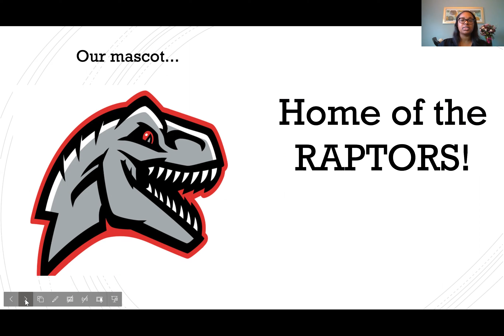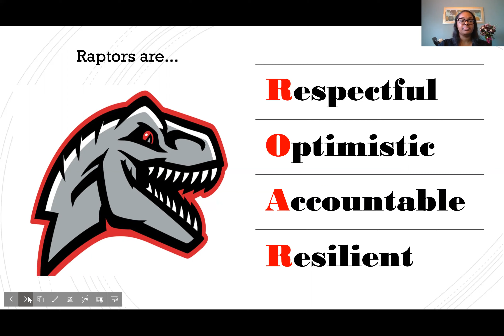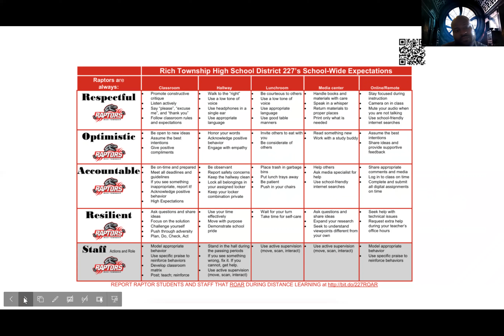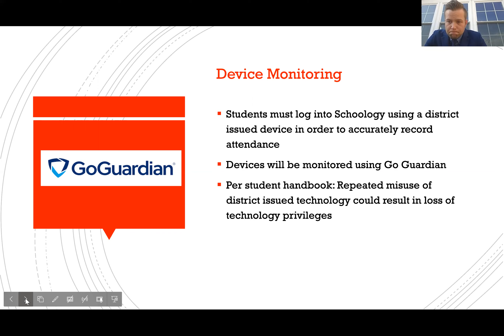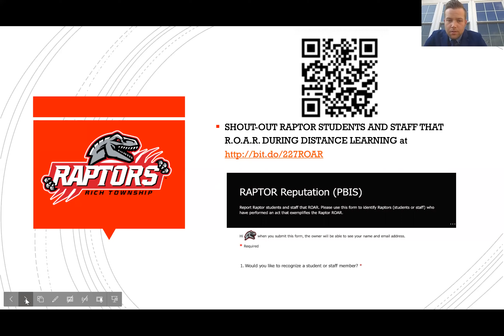Culture and Climate - 10th-12th Grade Orientation